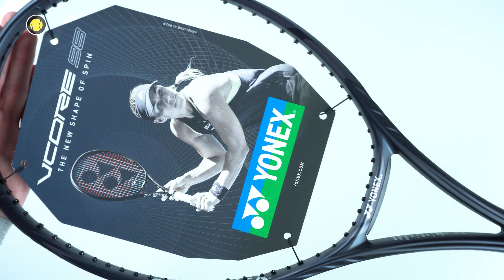Yonex VCore 98 Galaxy Black | Tennis-Point | Hands-On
Durch die VCore Technologie im Schläger, hast du die Möglichkeit mit viel Spin zu spielen. Außerdem verursacht der Aerodynamische Rahmen sehr wenig Luftwiderstand und bremst bei keinem Schlag!
Die stabile isometrische Kopfform sorgt zu dem für optimale Beschleunigung des Balles.